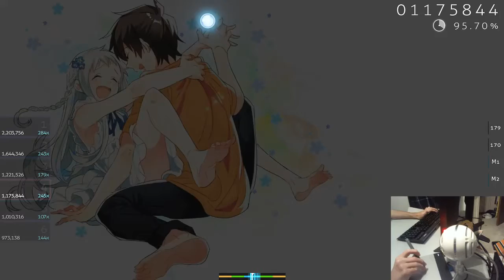90.09% Cake by the Ocean [start living dangerously] 7.37*